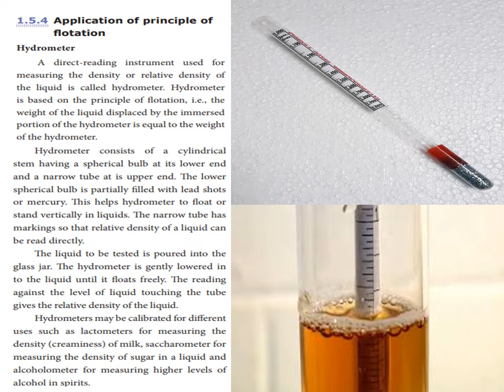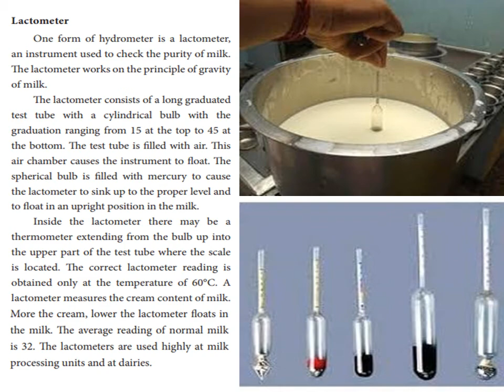FLUIDS ( PART 7 ) - SCIENCE - 9 TH STD - NEW TN BOOK